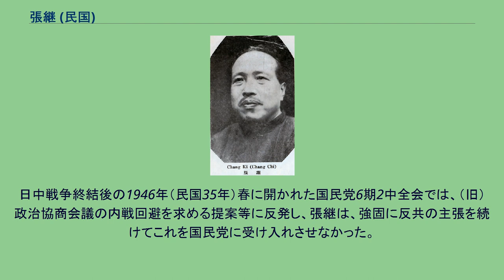張継 (民国)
張 継（ちょう けい）は中華民国の政治家。
中国同盟会以来の革命派人士で、中国国民党でも要職をつとめた。
西山会議派に参加するなど国民党内反共右派の人物としても知られる。
旧名は溥。
字は溥泉。
祖籍は山東省。
張氏は1929年6月から1947年12月まで輔仁大学の初代理事長を務めました。
地主の家庭に生まれる。
16歳の時に蓮池書院で学び、1899年（光緒25年）、日本に留学して東京善隣書院、東京専門学校（後の早稲田大学）で政治経済を学ぶ。
ルソーの思想の影響を受け、反清活動に参加し、1902年（光緒28年）に孫文（孫中山）と知り合っている。
翌年、弁髪を切り落としたことを清朝の留学生監督官に咎められ、帰国を強制された。
帰国後、上海で、章炳麟らと雑誌『蘇報』を創刊したが、まもなく発禁処分に遭い、『国民日日報』を改めて創刊した。
1904年（光緒30年）、湖南省に赴いて黄興の活動に加わったが、高官襲撃事件の容疑者として清朝に一時拘留されてしまう。
釈放後、日本に再び赴き、留学生会総幹事となった。
翌年、張継は中国同盟会に加入して同盟会本部司法部判事となる。
さらに機関報『民報』の編輯人兼発行人となり、梁啓超ら立憲派との論争を行った。
1908年（光緒34年）、フランスに向かい、李石曽らと雑誌『新世紀』を創刊した。
この頃の張継は、無政府主義に傾倒している。
辛亥革命後、同盟会本部が南京に遷るに伴い、張継も帰国して交際部主任兼河北支部長に任命された。
1913年（民国2年）、国民党として国会議員に当選し、参議院議長に選出される。
同年の二次革命（第二革命）失敗後は、主に欧米で活動し、1920年（民国8年）以降、孫文の下で中国国民党組織のために奔走する。
当初、張継は孫文の唱える聯ソ聯共に賛成であった。
しかし張継が実際にソ連との交渉を担当すると、ソ連側が国民党への兵器供与等に消極的であったことなどから、不信感を抱くようになる。
1924年（民国13年）1月、中国国民党第1回全国代表大会が開催され、張継は第1期中央監察委員に選出された。
しかし、この頃から早くも、張継は孫文の三大政策に反対する姿勢を公開している。
同年8月、孫文に共産党との決別を迫ったが、かえって譴責を受けてしまい、張継は上海に引きこもることになった。
孫文死後の1925年（民国14年）11月、謝持・鄒魯らの西山会議派に参加し、引き続き反共姿勢をとり続ける。
翌年3月には、西山会議派による国民党第2回全国代表大会に参加し、中央執行委員に選出された。
張継別影（『最新支那要人伝』1941年） 1927年（民国16年）の南京・武漢・上海合流後、張継は蔣介石を支持して国民政府で経歴を重ねていく。
1928年（民国17年）10月、司法院副院長兼北平政治分会主席となり、翌年3月の第3回全国代表大会において中央監察委員に任命された。
1931年（民国20年）12月、立法院院長に選出されたものの、実際に就任することなく翌年1月に辞任した。
同年、西京籌備委員会委員長となり、1933年（民国22年）には国民党華北弁事処主任を務めた。
1937年（民国26年）2月、国民党5期3中全会において、宋慶齢・何香凝・馮玉祥らと、聯共の三大政策復活提案に一時は賛成しようとしたが、直前になって撤回、離脱した（代わりに李烈鈞がこの提案に参加している）。
日中戦争終結後の1946年（民国35年）春に開かれた国民党6期2中全会では、（旧）政治協商会議の内戦回避を求める提案等に反発し、張継は、強固に反共の主張を続けてこれを国民党に受け入れさせなかった。
張継らのこの政治行動は、国共内戦勃発の主要原因の1つともなっている。
1947年（民国36年）、国史館館長となっている（1940年から国史館設立準備の主任委員を務めていた）。
同年12月15日、死去。
享年66。